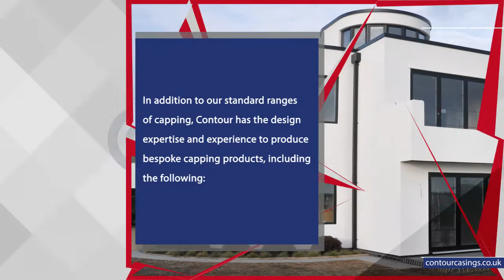Bespoke Capping Products from Contour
In addition to our standard ranges of capping, Contour has the design expertise and experience to produce bespoke capping products.

You can also visit them at Stafford Park 15, Telford, Shropshire, TF3 3BB.